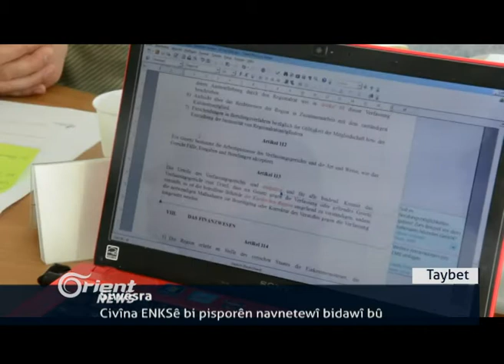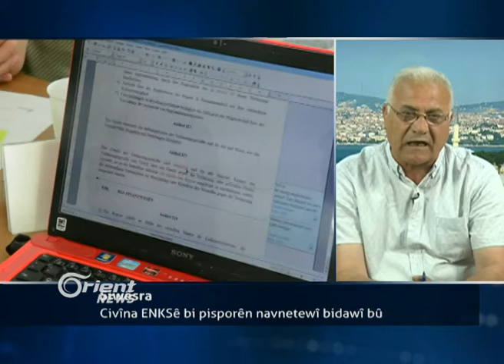Li ser rêya Qamişlo - Amûdê teqîna tirembêleke YPGê